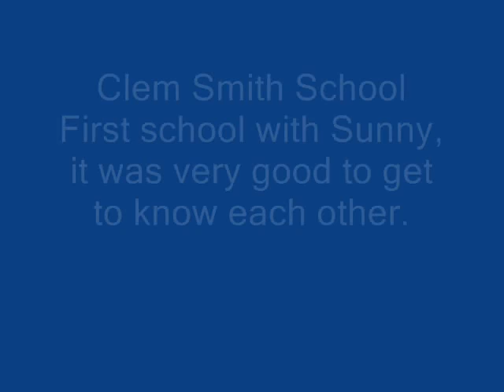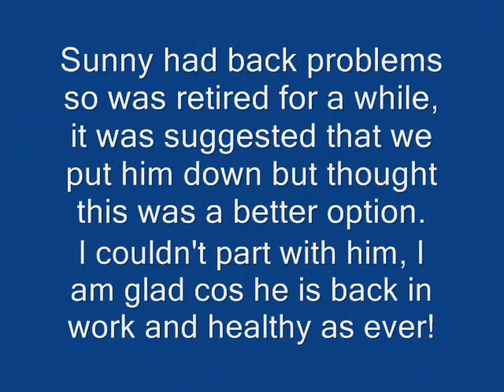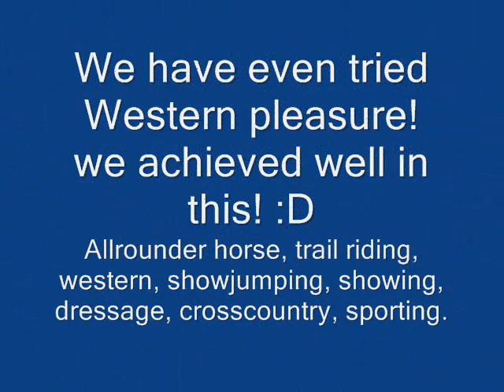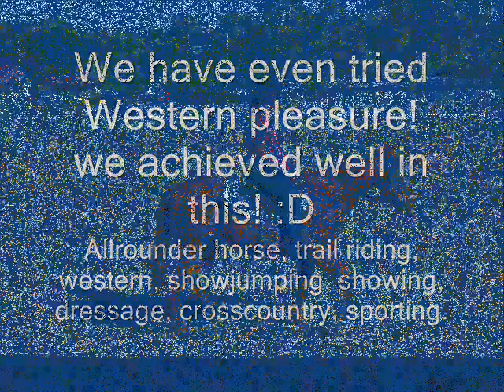Our journey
Enjoy, there was going to be a song but it wouldn't let me but thats not the point.